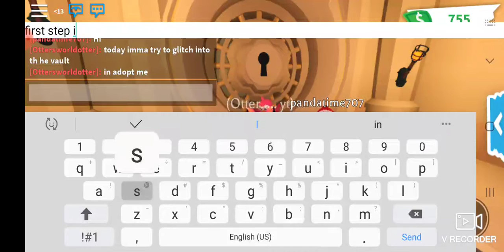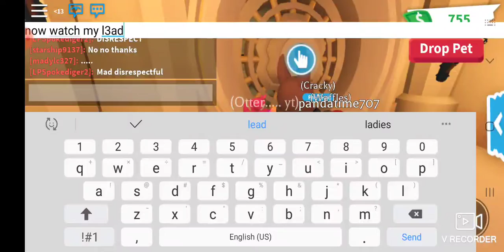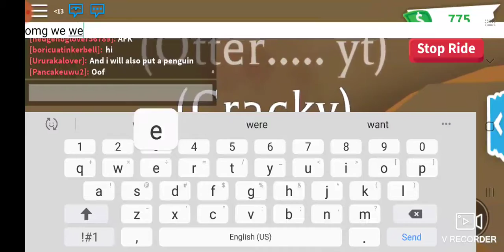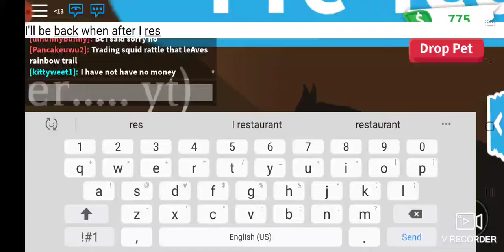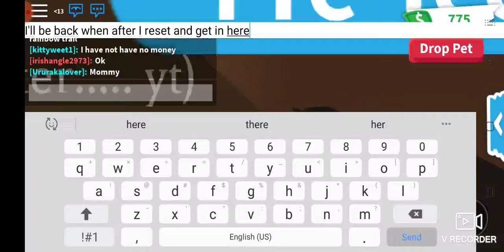Trying to glitch in the vault adopt me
I could not finish the vid imma make a part 2